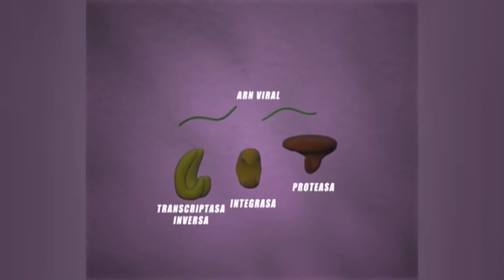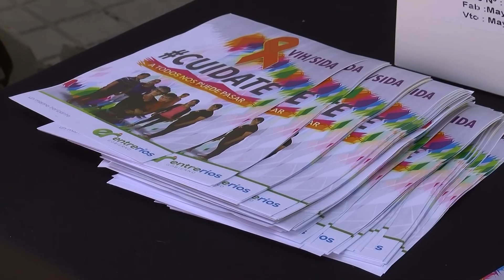Leandro Cahn, director de Fundación Huésped, diserta en Paraná